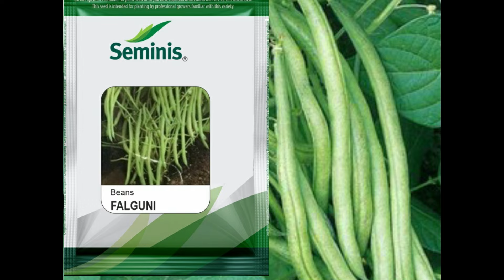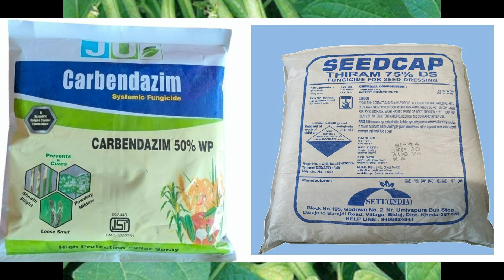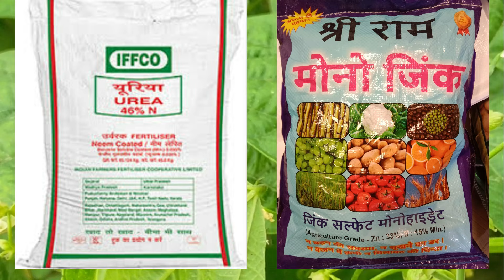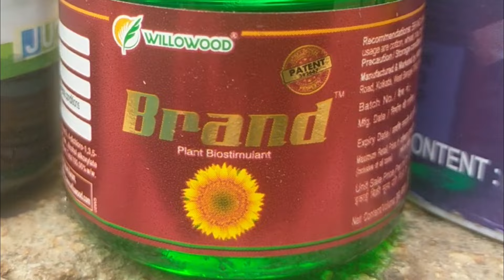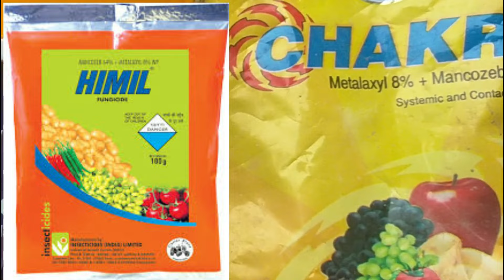Beans farming | सफल खेती | बीन्स की खेती | Off Season | फल्ली बीन्स, Vegetable farming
Hello friends
Vindhyabhumi support channel dedicated to the FARMER'S .

Vindhyabhumi support videos Type :: -
All Types of Vegetable Farming

Aware To Farmers With Government  New Schemes and Notification

THANKS FOR SPEND YOUR PRICELESS MOMENTS WITH US
Your Friends
Krishna Kushwaha

VINDHYABHUMI SUPPORT
FROM- UTTTAR PRADESH, INDIA